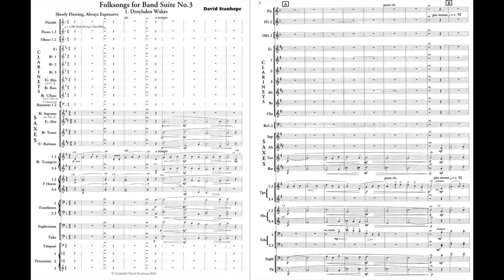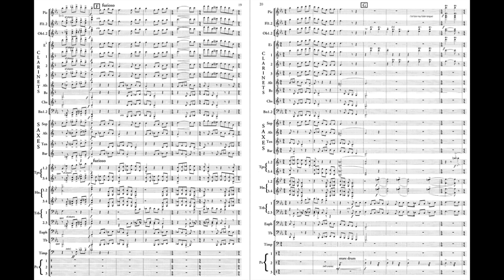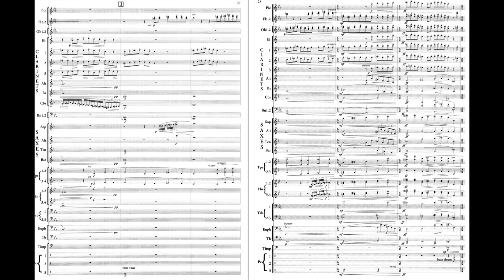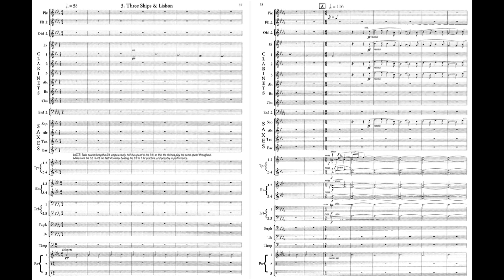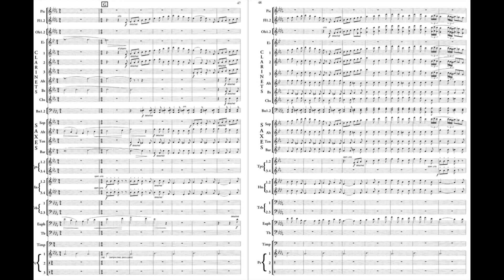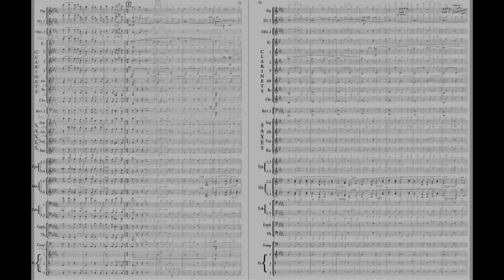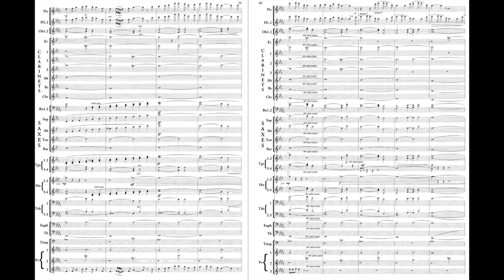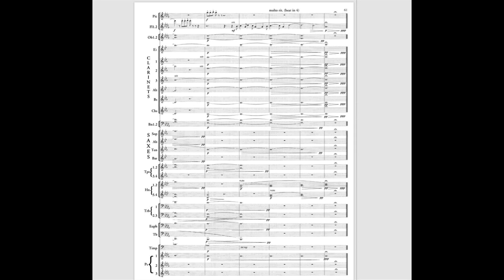Folksongs for Band Suite No. 3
A digital guide for performance. This series of videos is primarily aimed at concert band directors - not only so they can hear the music, but also to give an indication of tempo, style, balance and articulation. Although not sounding like a real concert band, this is how the music should go! The series begins with the better-known and easier pieces, progressing to the more advanced in due course. Folksongs for Band Suite No. 3 is a little easier than the other suites on the whole, although Lord Bateman may be the hardest folksetting for the conductor! Like all my folksong settings, it is dedicated to the memory of Percy Grainger. College/professional level, although an outstanding "Honor Band" might manage it. Freeze video to read programme-notes at start. 00:00 Droylsden Wakes 4:10 Lord Bateman 8:32 Three Ships and Lisbon. All my concert band music, scores and parts, is available from the Australian Music Centre